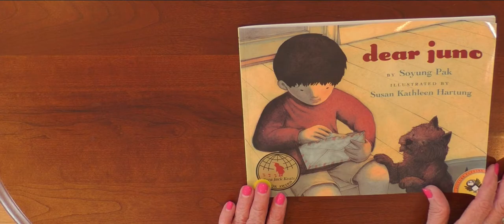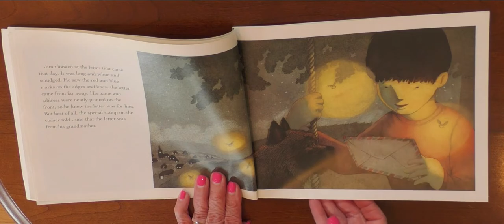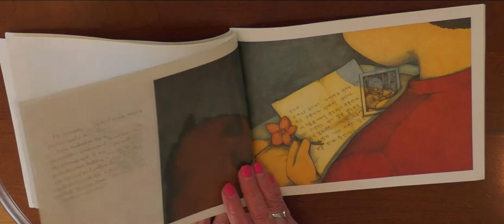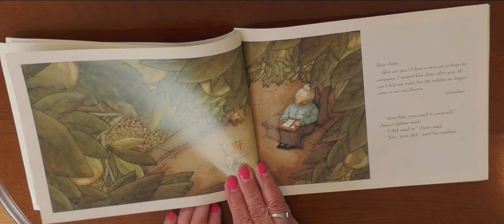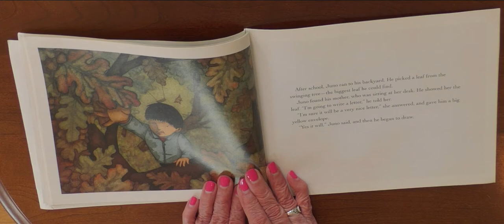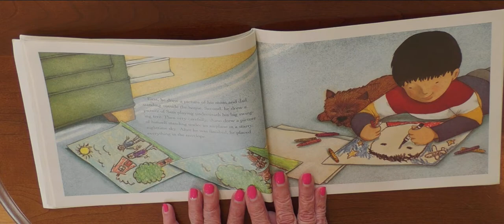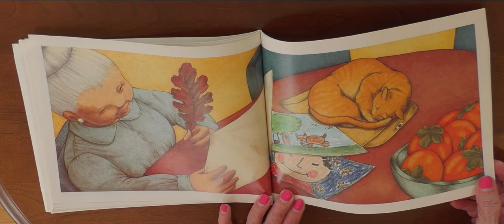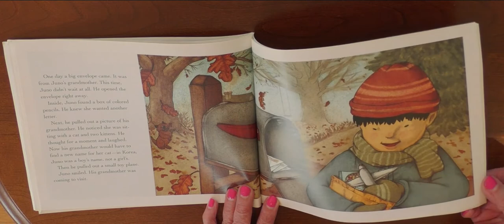"Dear Juno" - Children's Message from FCCW, NH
Harriet reads "Dear Juno" by Soyung Pak and illustrated by Susan Kathleen Hartung